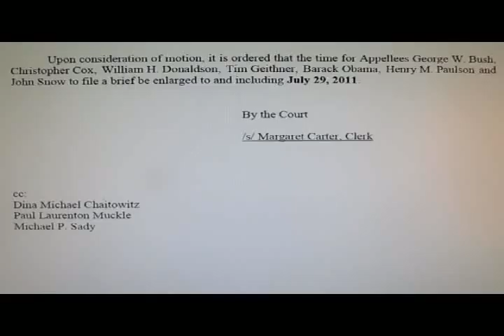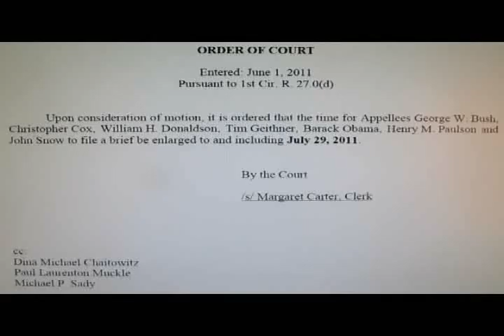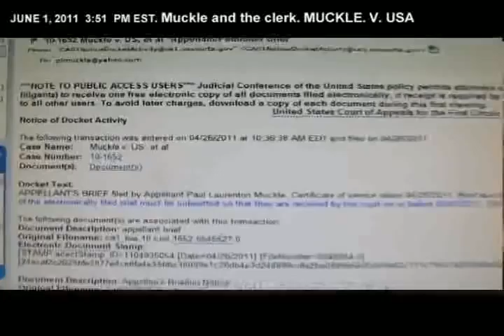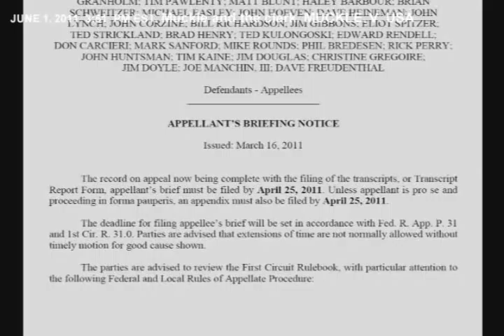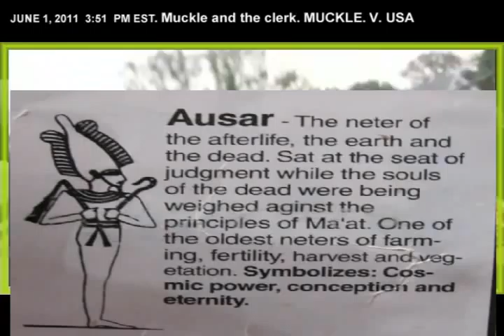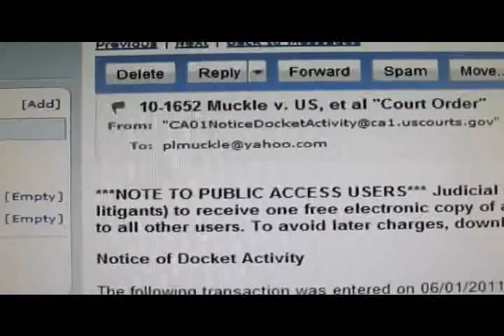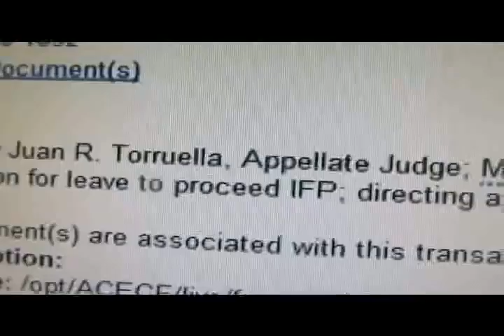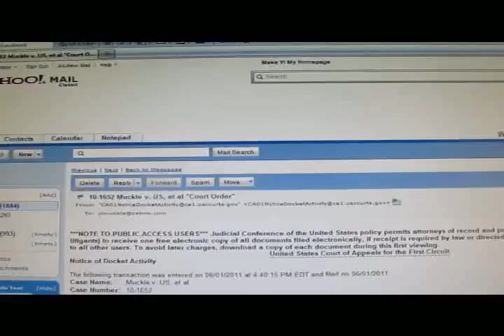ILLUMINATI TO ASSASINATE ANUNNAKI! WAR FOR EARTH! MUCKLE VERSES USA, BUSH, OBAMA, ROTHSCHILD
I CAN SENSE DANGER! PLEASE SHARE THIS WITH EVERYONE.. MARTIAL LAW IS COMING TO AMERICA. PLEASE SHARE THIS WITH EVERYONE..